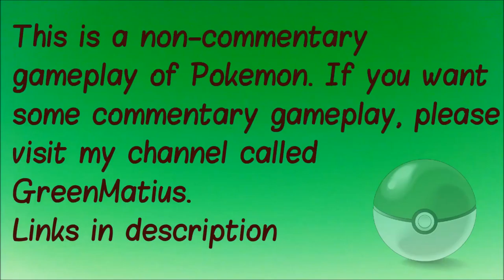Pokemon Sapphire S3E3 - Cheerfully Electrifying Wattson! [Gym Battle]